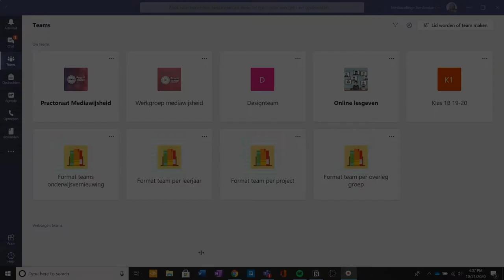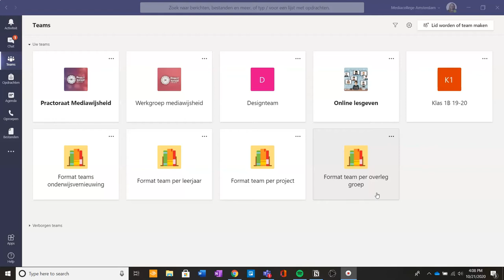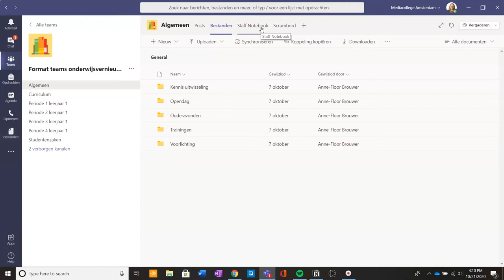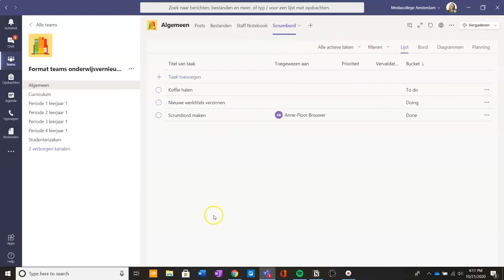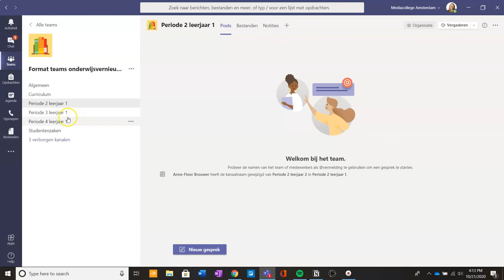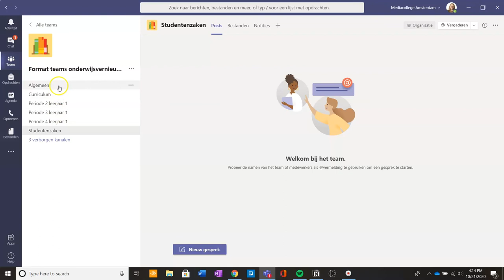Microsoft tutorials 💡 | Teams inrichten | Format teams onderwijsvernieuwing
• hoe je een team kunt inrichten als je focust op onderwijsvernieuwing;
• hoe je een scrumbord kunt gebruiken;
• hoe je een kanaal kunt verbergen in een team.

Deze video is onderdeel van een reeks die tips geeft over hoe je jouw Teams omgeving kunt inrichten om aan te sluiten bij jouw manier van werken (met collega’s of studenten). Deze video specifiek laat een manier zien die handig is als je wil focussen op onderwijsvernieuwing met je onderwijsteam.

►  0:00 Introductie
►  1:12 Kanalen indelen - Teams inrichten onderwijsvernieuwing
►  3:09 Scrumbord - Planner
►  4:18 Kanaal per leerjaar